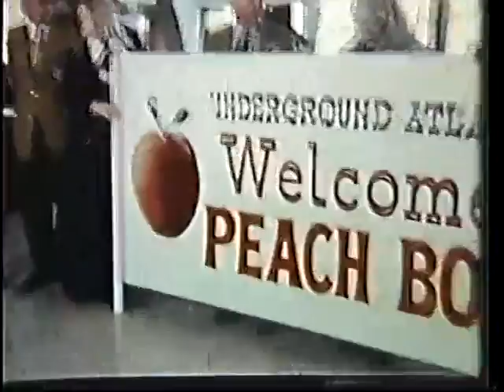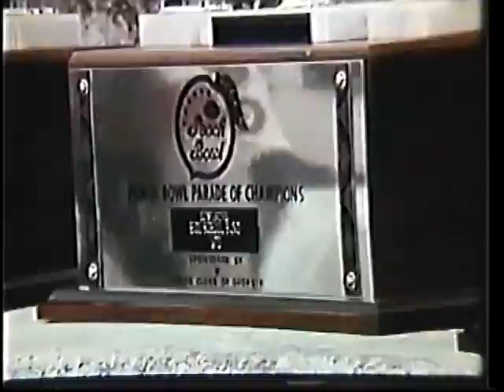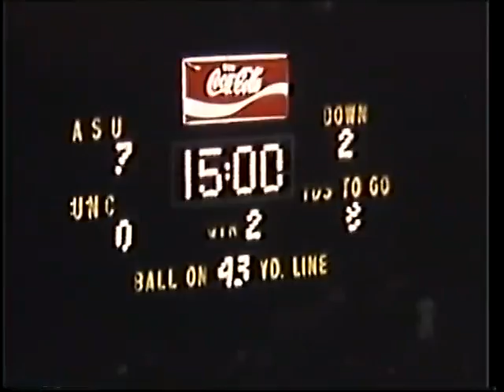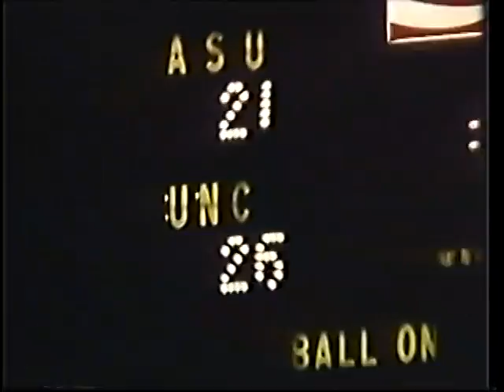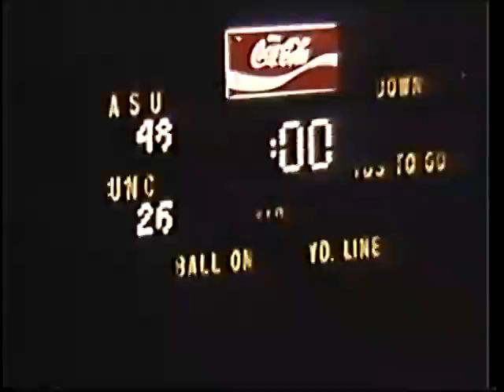1970 Peach Bowl Film, North Carolina vs Arizona State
A cinematic review of the December 30, 1970 Peach Bowl at Grant Field in Atlanta, including a look at the build-up to the contest between the North Carolina Tar Heels and the Arizona State Sun Devils. Narrated by Al Meltzer. A Tel Ra Production